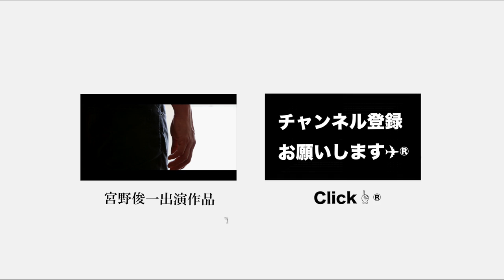【愛媛県旅レポ#5】テロップ不要、ほぼノーカット！×活サバ一匹堪能コース！！×この動画でご飯が食べれる！！！（撮影/Canon ivis miniX）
新企画の登場です！

中村悠平（映画監督/映像クリエイター/写真家）
宮野俊一（美容師/俳優）

で送る『誰得？！』的な旅レポート番組になります✈︎

最近はもはや仕事レベルで（中には本当に仕事で）旅行をしているワタクシ達。「これはもう映像に残さないともったいないな。いや残したい！！」と思い、新カメラivis mini Xまで購入して、今回初の映像公開となりました！

・魚眼カメラによる広くて綺麗な映像と音で旅先の臨場感を！
・一緒に旅してるような一体感を！

というのをテーマにしている内容です✈︎
どうがゆる〜くお付き合いくださいませ。

【今回のお立ち寄り】

【FRAME+OUT（フレームアウト）/映像制作プロダクション】

千葉県船橋市を拠点とし、ワンマンオペレートに特化した体制により無駄な経費を抑えると共に、そのフットワークの軽さで世界の果てまで駆けつけます！
映画、CM、CF、PV、MV、記録撮影からデザイン、スチール写真まで〝映像に関するありとあらゆる業務〟をお請け致します。

映画監督/映像クリエイター/写真家
中村悠平（なかむらゆうへい）代表

【使用機材】